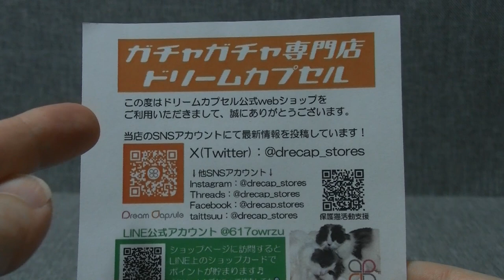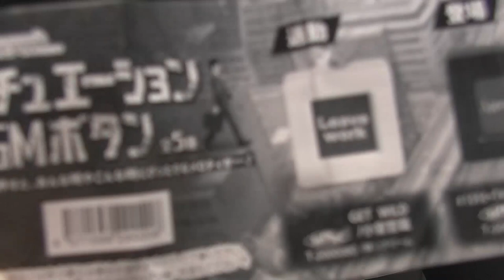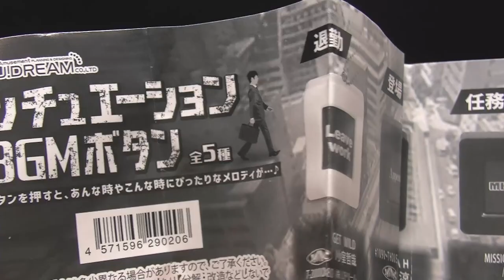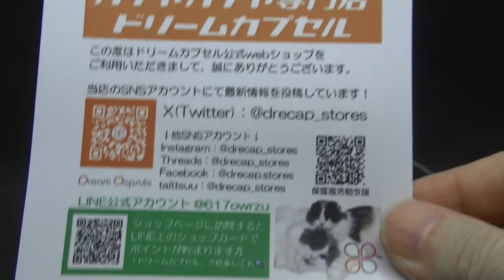あ～押したい！ガチャガチャ専門店発 ドリームカプセル シチュエーションＢＧＭボタン全５種をご紹介します こんな時にコレが流れたら・・・・・・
ブラインドグッズ開封チャンネル
めちゃコミック クリエイターズ
１２✖１２　連載中

( ^^) _旦~~